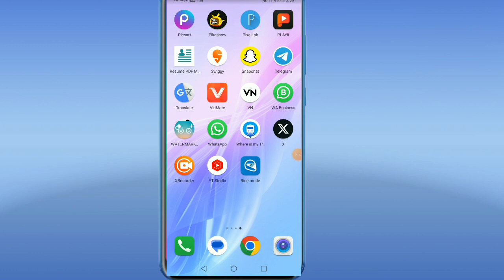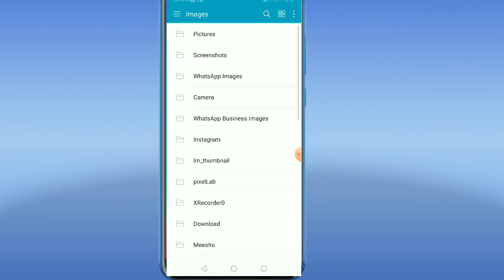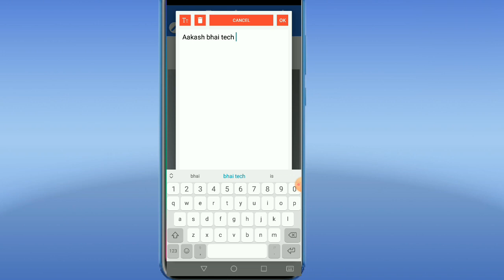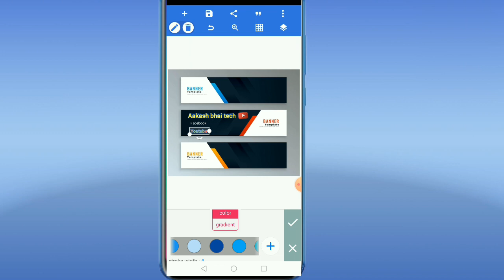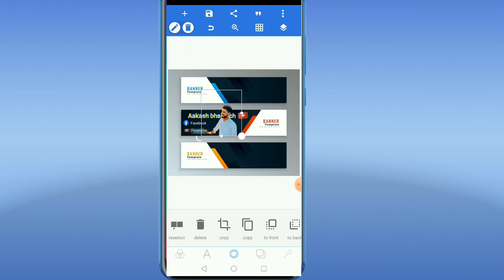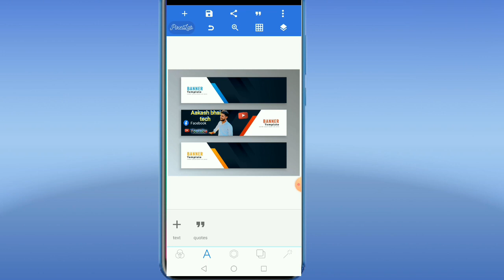youtube banner kaise banaye kinemaster se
youtube banner kaise banaye kinemaster se | banner kaise banaye

Hindi,हेलो दोस्तों, मेरे चैनल में आपका स्वागत है आज का वीडियो है क्या?  बैनर कैसे बनाया जा सकता है?  कोई भी चीज का.
बैनर सवार
बैनर संपादन
बैनर कार्टून
बैनर डिजाइनबैनर गीत
बैनर वीडियो
बैनर वाला कार्टूनबैनर वाला
फ़ोटोशॉप में बैनर डिज़ाइन